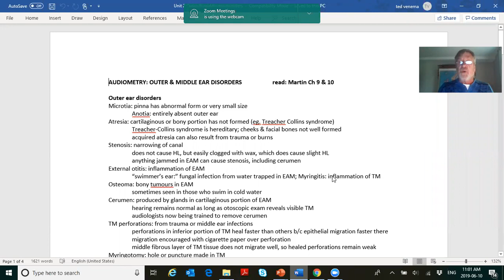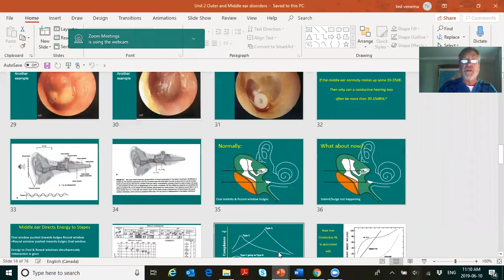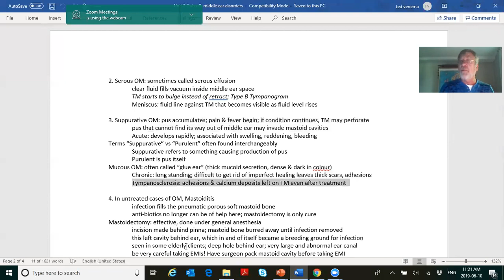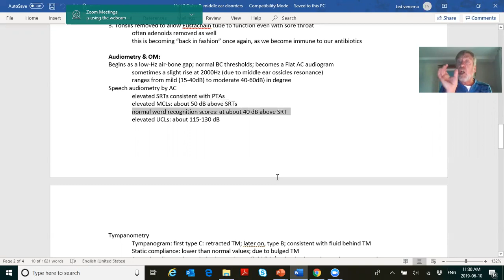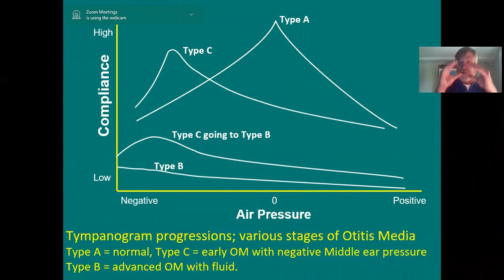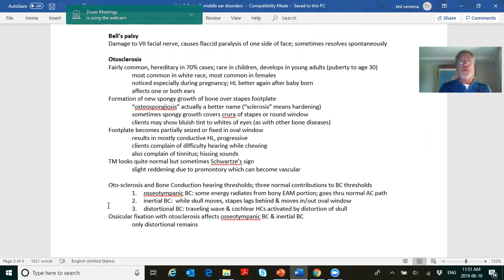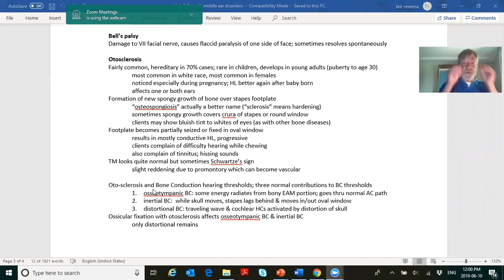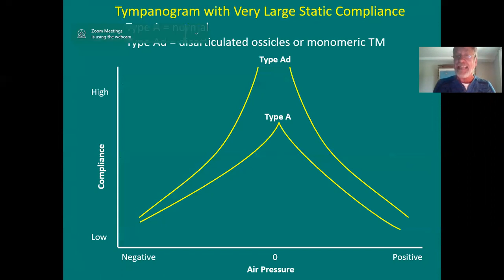125 June 10, 2019